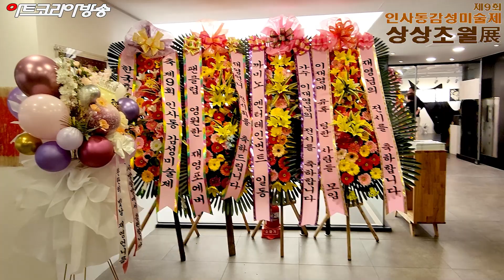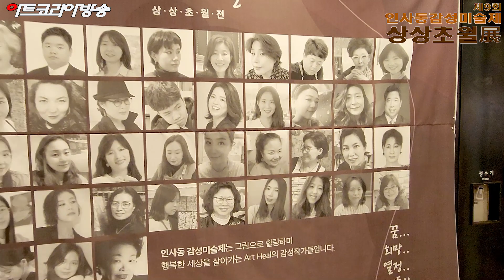[artkoreatv] 제9회 인사동 감성미술제 '상상초월'전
제9회 인사동 감성미술제 '상상초월'전